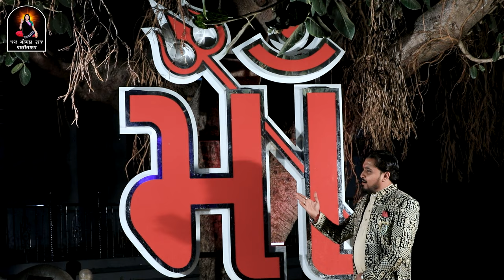મારી ટાઈગર ડેન્જર મેલડી | MARI TIAGAR DENJAR MELDI | Nilesh Raval | New Song 2024 |l| GUJARAT VIDEO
Singer - Nilesh Raval Chogat

Recording - MADHULI STUDIO BHAVNAGAR

Lyrics - Gopal Radhod

D.o.p - Jayraj Baraiya - Govind Jadav - Sailesh Parmar

Drone Pilot - Jayraj Baraiya

Editing - MS Photography

Producer - Jayraj Baraiya

✴ LED Screen
✴ 4K Drone Camera
✴ Crane (Jimi)
✴ Drone
✴ 4K & HD Camera
✴ DSLR Camera
✴ HD Live Setup
✴ LED Screen
In this video You are watching, Top   Video Try Not To

This video contains are shooting at That place at Jay mogalraj studio Palitana

JAY MOGALRAJ STUDIO  Palitana